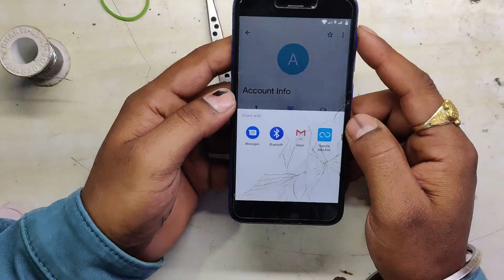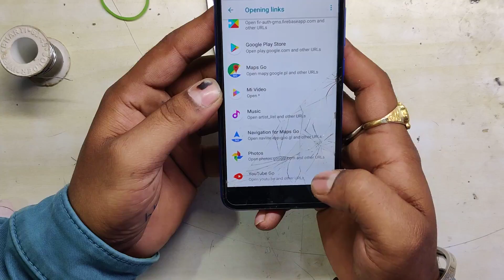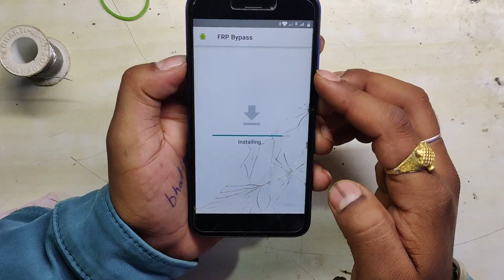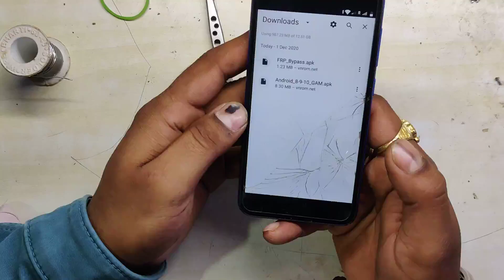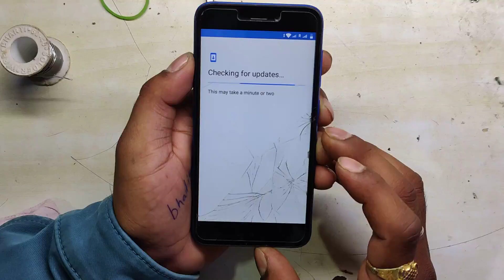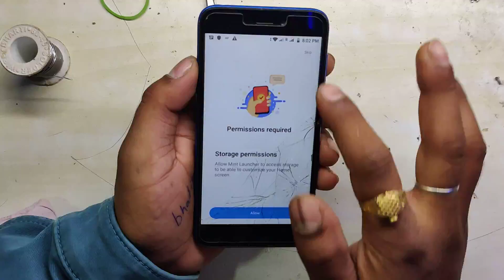redmi go frp Bypass without computer/ easy step by step easy trick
redmi go frp Bypass without computer easy step and step